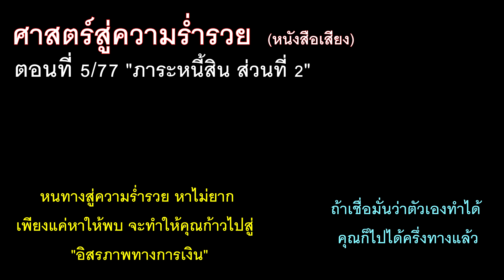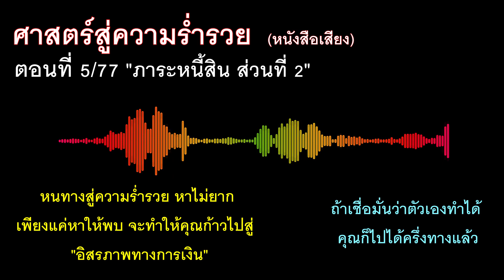ศาสตร์สู่ความร่ำรวย "ภาระหนี้สิน ส่วนที่ 2"